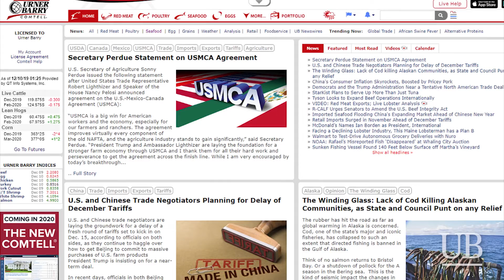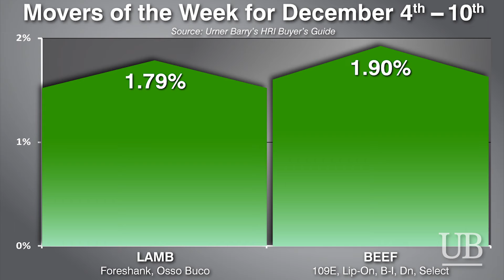Restaurant Choices; Movers of the Week